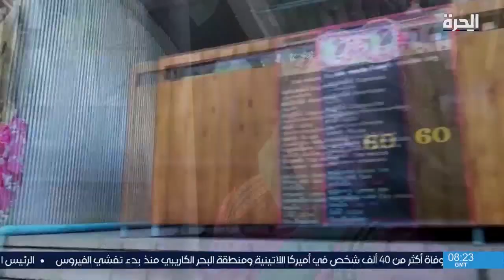هيفاء بسيسو تطلعنا على أسرار عمل مؤثري وسائل التواصل الإجتماعي بقطاع السياحة